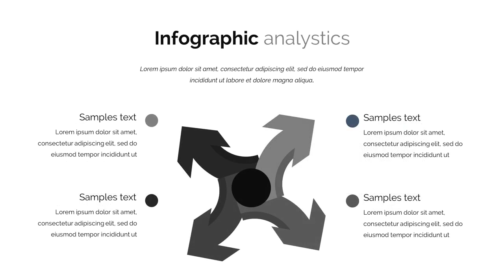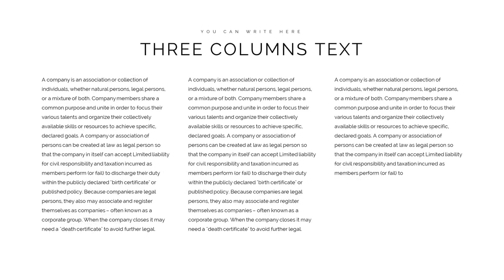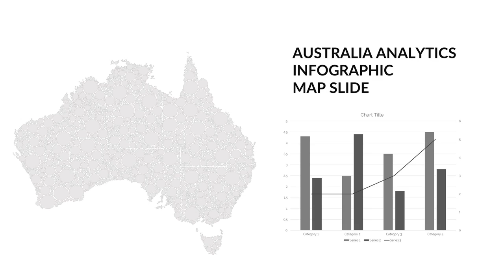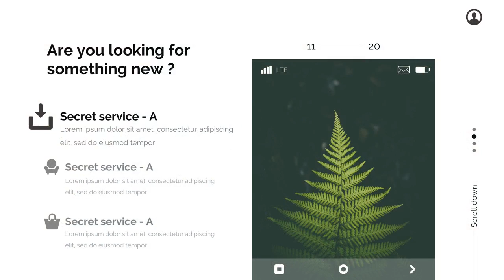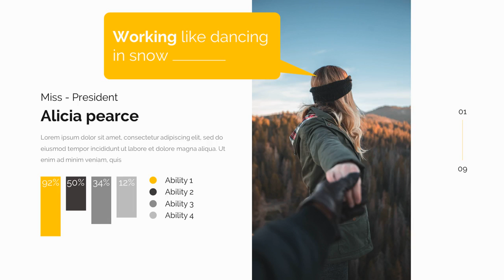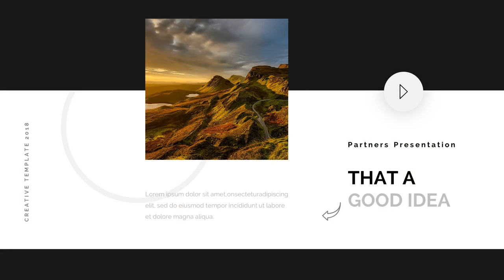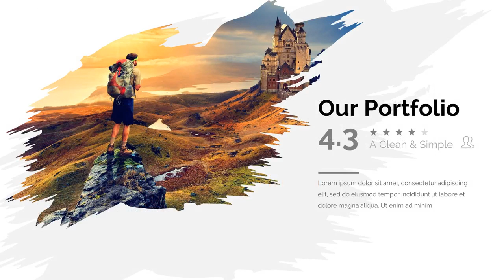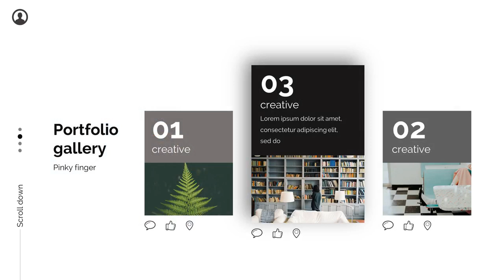3 in 1 ThemeBox Bundle Google Slide Creative Template - Graphicriver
* 350+ Modern & Unique Slides
* 16:9 Screen Ratio
* 2560x1440px
* Device Mockups Included
* Fully Editable and Customization
* Creative and Innovative Presentation Slides
* 500+ Editable Icons
* Tons of Maps & Infographic Shapes